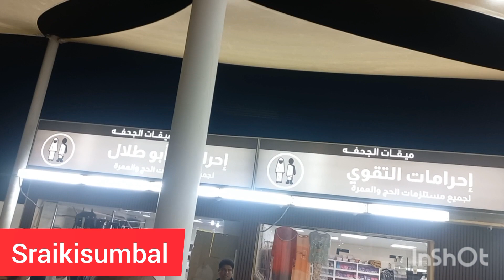Landed In Saudi Arabia 🇸🇦 | Trying Al Baik For The First Time 🤤